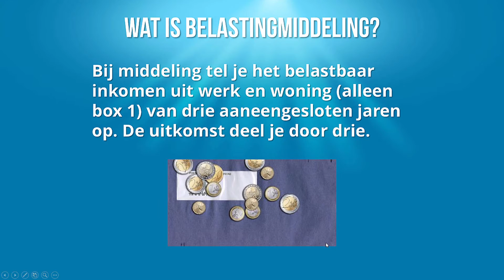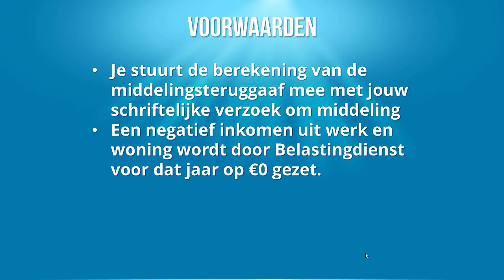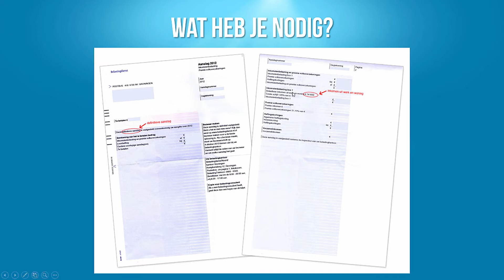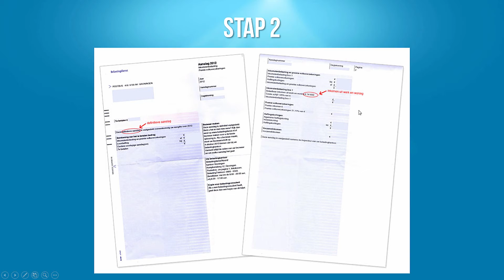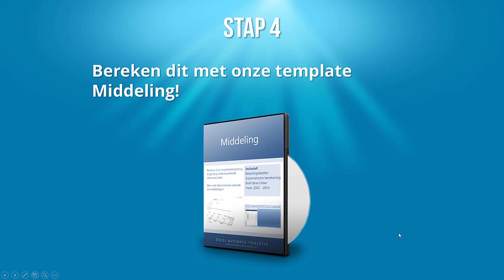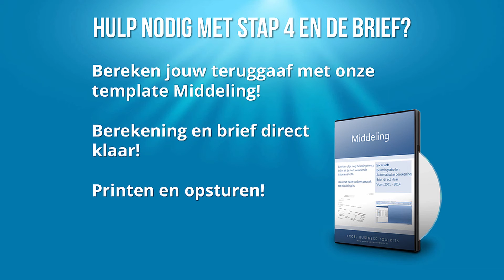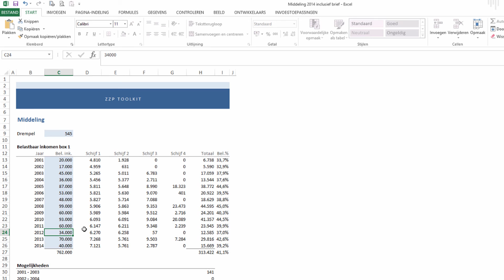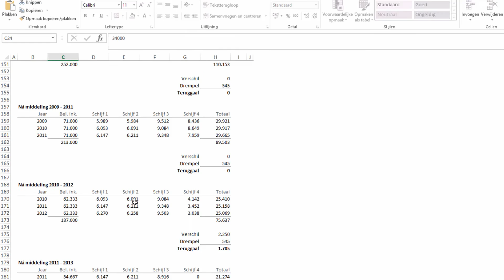Verdien geld met belastingmiddeling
Bereken snel en eenvoudig hoeveel geld je nog terug krijgt van de Belastingdienst als je het ene jaar meer hebt verdiend dan het andere jaar. Berekening en brief zijn direct klaar!